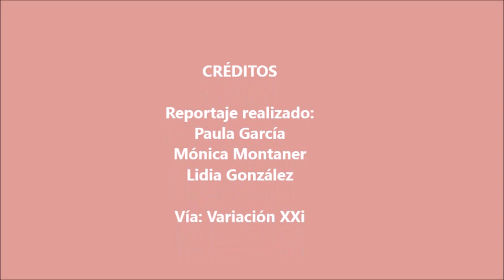Moncloa, más cañera que nunca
El famoso barrio de Madrid, se populariza entre los jóvenes por su gran oferta de bares low cost.